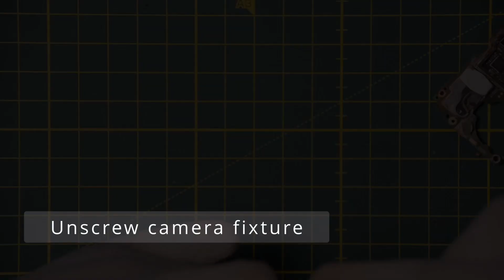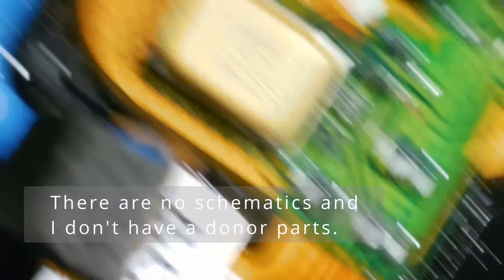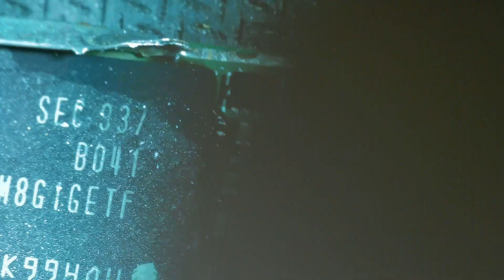How to Fix Water Damage On The GoPro 8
Discover how to salvage your beloved GoPro after a water mishap with our comprehensive water damage repair tutorial!

Accidents happen, especially when capturing those epic moments in the water. But fear not! In this step-by-step video, we'll walk you through the process of reviving your waterlogged GoPro Hero 8, so you can get back to capturing breathtaking underwater footage and thrilling adventures.

00:00 - Intro
02:59 - Unclip top cover
03:05 - Open glue seal
03:27 - Remove protective lens
04:03 - Remove metal plate
04:15 - Remove screws from plastic frame
04:55 - Remove plastic frame
05:19 - Lift top cover
05:31 - Unclip ribbon cables
06:10 - Peel off the thin metal film
06:31 - Remove camera ribbon clip
06:53 - Remove adhesive metal film
07:39 - Remove mainboard
08:12 - Unclip camera ribbon cable
08:25 - Unscrew camera fixture
08:41 - Remove battery holder
23:48 - Ultrasonic cleaning
26:52 - Assemble camera fixture
27:08 - Assemble mainboard
27:14 - Connect mode button/LCD module
28:38 - Screw in screws mainboard
29:20 - Attach camera ribbon cable to camera
29:29 - Clip camera ribbon cable to mainboard
29:41 - Attach camera ribbon cable holder
30:10 - Connect mode button/LCD module
30:34 - Connect ribbon cable of the USB module
31:19 - Screw in screws top casing
32:38 - A second salt water damaged Gopro Hero8!
32:51 - Corrosion in battery connector
33:19 - Test mainboard second Gopro8
33:47 - Connect mode button/LCD module ribbon cable
34:04 - Connect battery
34:10 - Final test